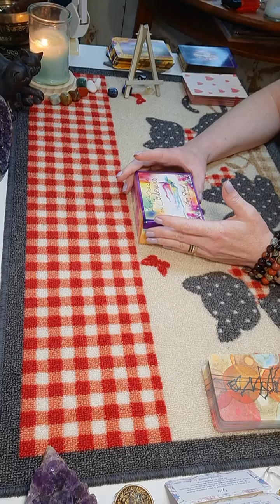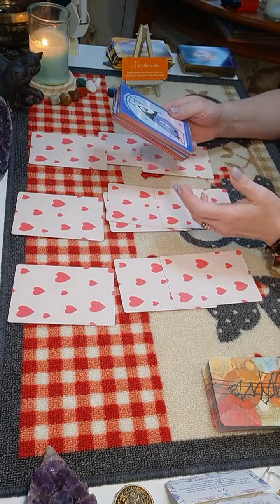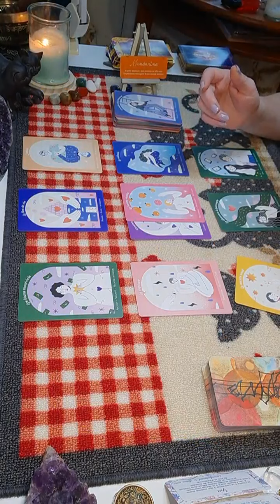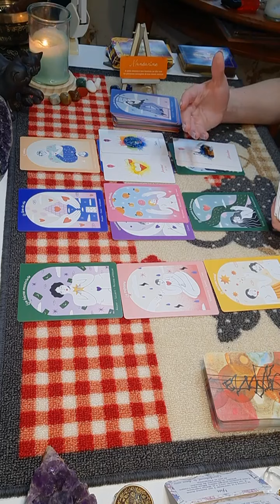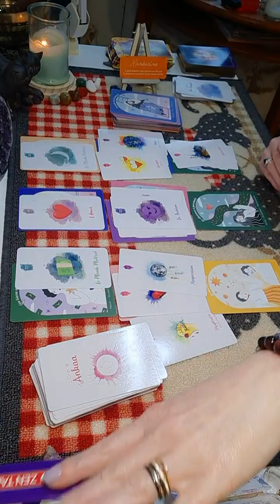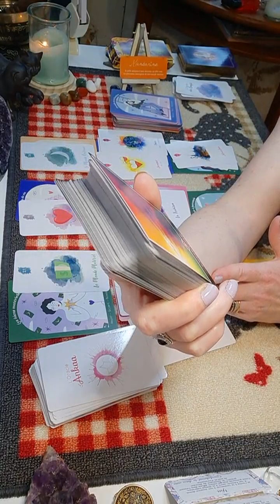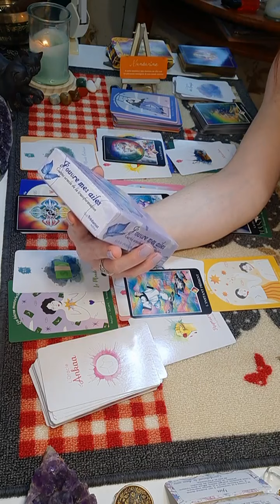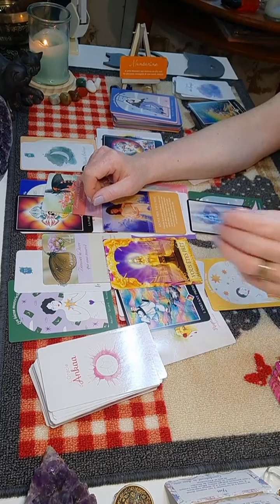Gémeaux ♊ du 6 au 12 juin 2022 - Une rupture bénéfique, grand bonheur